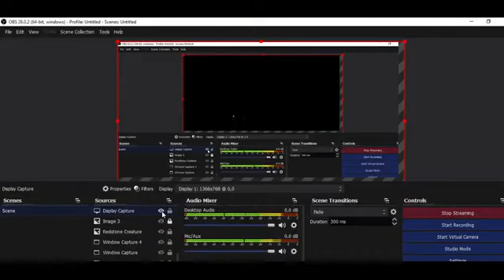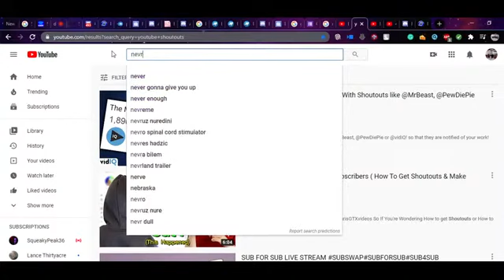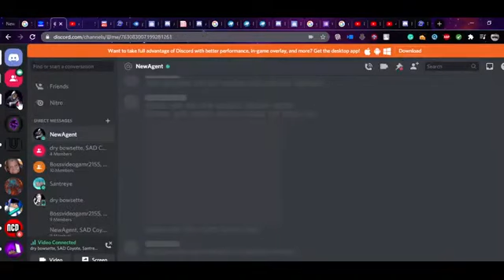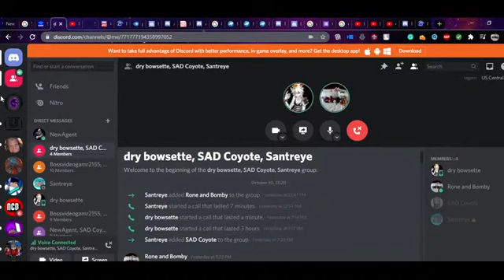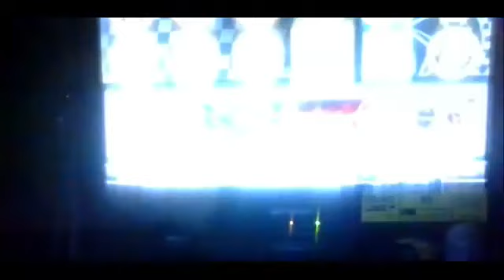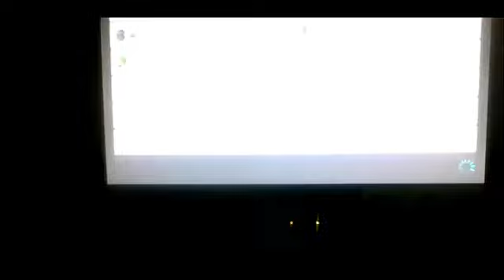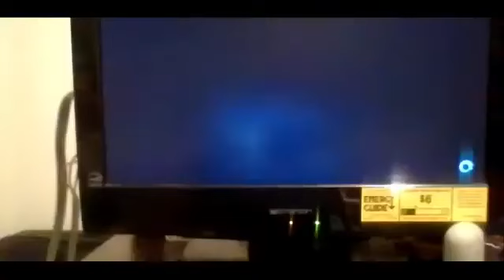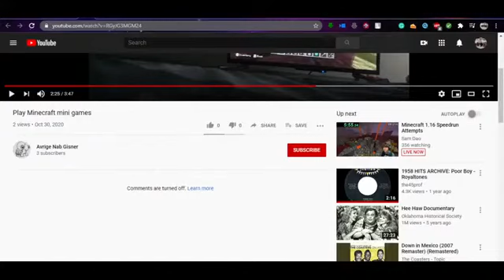456 and Friends| The Forgotten Halloween Special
If You Want More Rone and Bomby Content? Check Out These Channels

If you're wondering about the half A press, read this before commenting to ask why. I use a special notation that allows for half A presses. Specifically, if you enter a level already holding the A button, then that A press only counts as half. It's actually pretty important to distinguish between the A button being PRESSED and the A button being HELD. While pressing A allows Mario to execute several kinds of jumps, the holding of A allows Mario to swim in water, do little kicks up slopes, grab the owl, and twirl slowly. So if a star requires the A button to be held, the pressing of the A button could have been done at some point in the past, and just held until that moment. For instance, let's say there are two stars: one that requires the A button to be pressed (1x A presses), and another that only requires the A button to be held (0.5x A presses). Individually, these stars would both require a full A press. But if these stars were collected one after the other, then the A button could be pressed during the former, and held all the way through to the next star to be used in the latter. In this manner, these stars together would only use 1 A press, whereas they would take 2 A presses if done individually. So during a 120 star run, you would round these half A presses down, but on a star-by-star basis you would round them up.